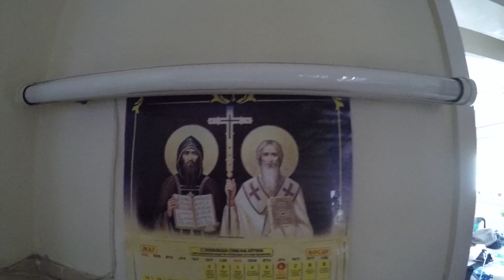Scupi Living XVIII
Laborious!